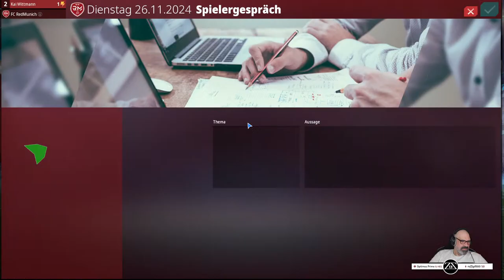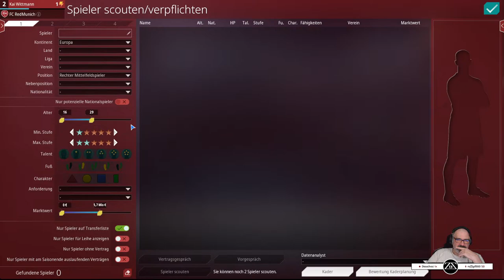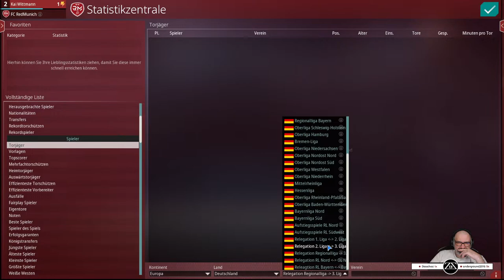Heute Aufstieg feiern? ⚽ FC RedMunich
In diesem Video seht ihr Gameplay von dem Spiel We are Football 2024. Das ist der neue Manager des Managerspiels Anstoss.

► We are Football 2024
Tauche in die Welt des Fußballs ein wie nie zuvor. Es liegt in deinen Händen, ob du dich für einen bestehenden Club entscheidest oder einen eigenen gründest. Trainiere entweder Männer oder Frauen, führe deinen Verein zu neuen Höhen und werde zur nächsten